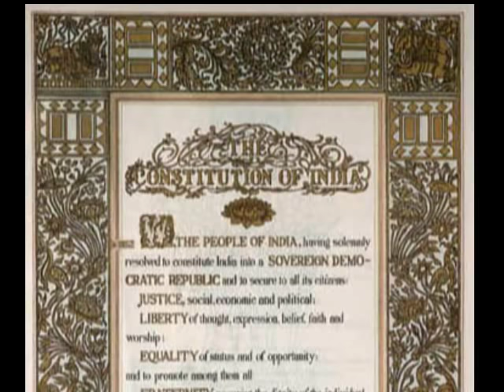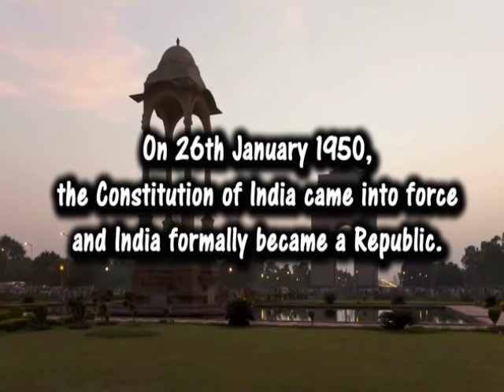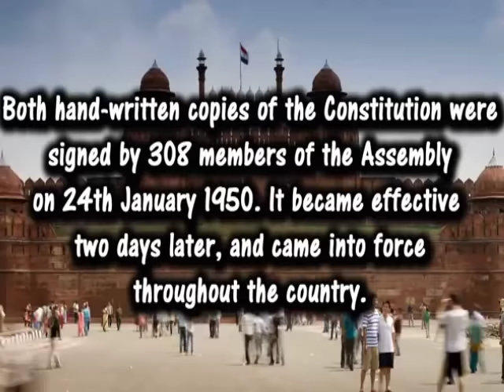26 January, Republic Day the Constitution of India came into force on 26-1-1950@VASANT TERAIYA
પ્રજાસત્તાક દિન,ગણતંત્ર દિવસ,૨૬ જાન્યુઆરી,૧૯૫૦ એ ભારતનો રાષ્ટ્રીય તહેવાર છે. આ દિવસે ભારતનું બંધારણ અમલમાં આવ્યુ,અને ભારત બ્રિટિશ વાલીપણા હેઠળનાં દેશમાંથી સંપૂર્ણ પ્રજાસત્તાક (ગણતંત્ર) દેશ બન્યો.ભારત ૧૫ ઓગસ્ટ,૧૯૪૭ નાં રોજ સ્વતંત્ર થયું,પરંતુ તેમને તેમનું કાયમી બંધારણ હતું નહીં;તેને બદલે સુધારેલા વસાહતી કાયદા ,ગવર્મેન્ટ ઓફ ઇન્ડિયા એક્ટ ૧૯૩૫ પર આધારીત, નો અમલ થતો અને દેશ રાજા પંચમ જ્યોર્જનાં બ્રિટિશ આધિપત્ય તળે ગણાતો અને દેશનાં વડા એવા સર્વોચ્ચ પદ 'ગવર્નર જનરલ' ના પદ પર લોર્ડ માઉન્ટબેટન કારભાર સંભાળતા હતા. ૨૯ ઓગસ્ટ,૧૯૪૭ નાં રોજ કાયમી બંધારણ ની રચના માટે ડો.આંબેડકરનાં વડપણ (as Chairman) હેઠળ એક મુસદ્દા સમિતિ નું ગઠન કરવામાં આવ્યું. સમિતિ દ્વારા બંધારણનો મુસદ્દો તૈયાર કરી અને ૪ નવેમ્બર,૧૯૪૭ નાં રોજ બંધારણ સભા (Assembly) સમક્ષ રજુ કરવામાં આવ્યો. બંધારણનો સ્વિકાર કરતાં પહેલાં બંધારણ સભા નું ૧૬૬ દિવસનું જાહેર સત્ર મળ્યું, જે ૨ વર્ષ,૧૧ માસ અને ૧૮ દિવસ ચાલ્યું. કેટલાયે વિચારવિમર્શ અને સુધારાઓ પછી,૩૦૮ સભ્યની આ બંધારણ સભાએ ૨૪ જાન્યુઆરી,૧૯૫૦ નાં રોજ આ દસ્તાવેજોની હિન્દી અને અંગ્રેજીમાં હસ્તલિખીત બે નકલો પર હસ્તાક્ષરો કર્યા. બે દિવસ પછી, ભારતનું બંધારણ ભારતભૂમિ માટે કાયદાનું સ્વરૂપ પામ્યું. ભારતનું બંધારણ (Constitution of India) ૨૬ જાન્યુઆરી,૧૯૫૦ થી અમલમાં આવ્યું. અને રાજેન્દ્ર પ્રસાદ ભારતના પ્રથમ રાષ્ટ્રપતિ તરીકે ચુંટાયા. ખરેખર, આ એક વિચારણીય પગલું હતું, ૨૬ જાન્યુઆરીનાં બંધારણ પર હસ્તાક્ષર કરી અને સ્વતંત્ર્યતા સેનાનીઓ,કે જેઓ ૨૬ જાન્યુઆરીને ભારતનાં સ્વતંત્રતા દિવસ તરીકે ઇચ્છતા હતા,તેમના પ્રત્યે સન્માન દર્શાવવામાં આવ્યું._આજનો દિનમહિમા-માનવપુષ્પોની મહેક-